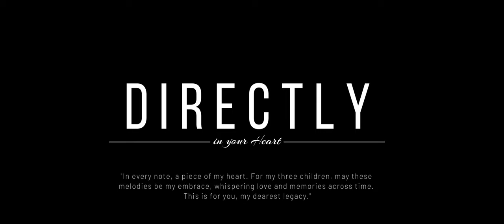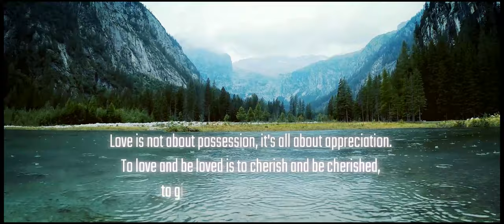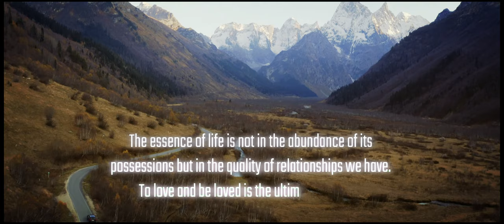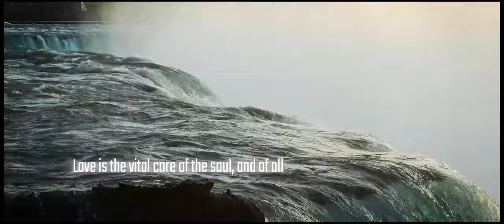Directly in your heart | Cinematic Sound Maestro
Part 1 of a long list
Welcome to this very special corner of my world, a collection of melodies and harmonies that have flowed from my heart through the years, beginning in 2003. These compositions are more than just notes and rhythms; they are fragments of time, emotions captured in sound, and a reflection of my journey. As you listen to these pieces, you're stepping into a time capsule, one that I've carefully preserved not for the sake of views or fame, but as a treasure trove of memories for my beloved children.

Each song in this series is a piece of me, unaltered and authentic, kept 'amateur' and 'pristine' to maintain the raw essence of the moments they were created. These compositions are not about sonic perfection but about the story they tell and the emotions they encapsulate. It's about leaving a part of me with you, a channel of communication that transcends the constraints of time and space, allowing me to be with you in spirit, if not in person.

To my children, this is my legacy to you. Through these melodies, I hope to offer you comfort, inspiration, and a sense of closeness to me, no matter where life takes you. May these songs remind you of the love that I have for you, a love that is as endless as the universe. Listen to them when you miss me, when you're curious about the world through my eyes, or when you simply want to feel connected to me.

This is not just a collection of music; it's a gateway to the soul I've poured into every note, a way for you to 'listen' to me, to 'see' through my eyes, and to feel the emotions behind each creation. Let these songs be a hug from me, whenever you need one, and a reminder that you are never alone.

With all my love, always and forever.